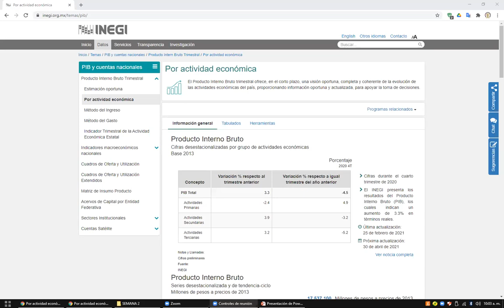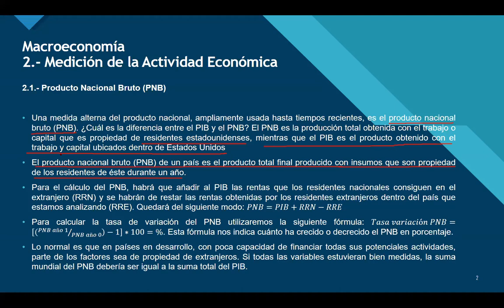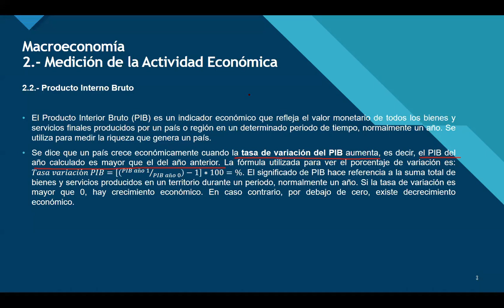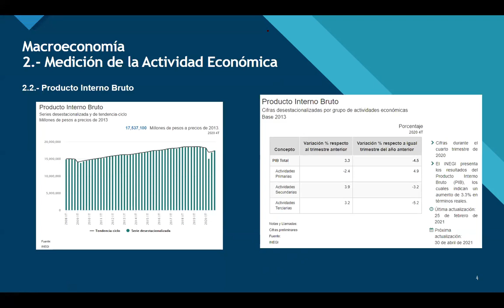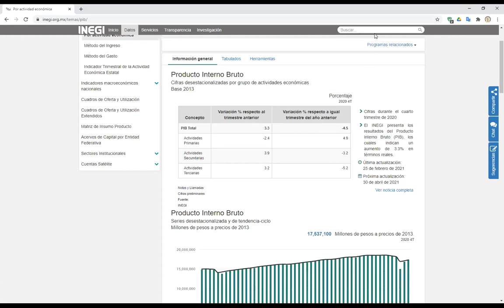LCIA 5 EJEC 10:00-12:40 06/03/21 MACROECONOMÍA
Sesión I de la materia de "Macroeconomía"